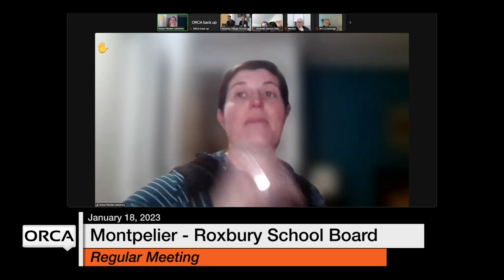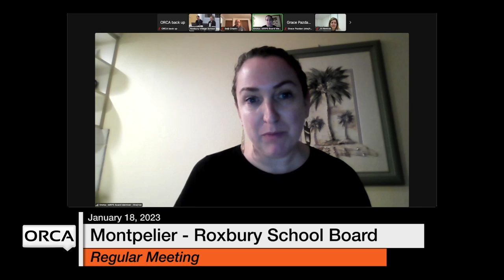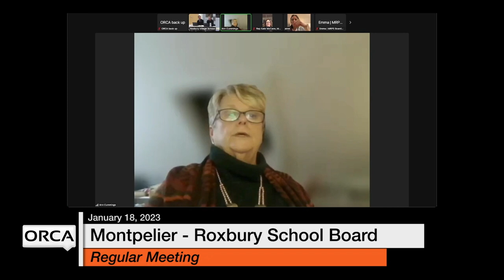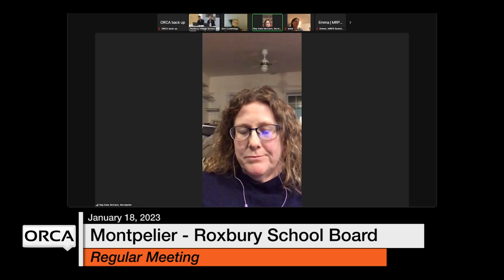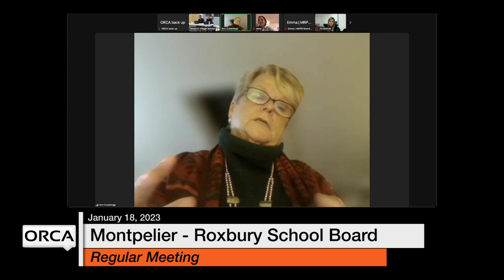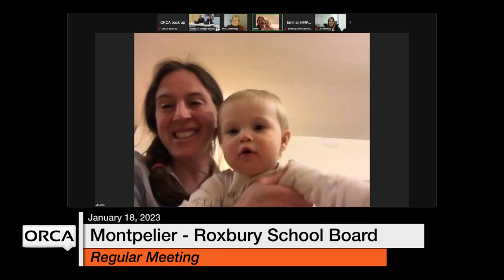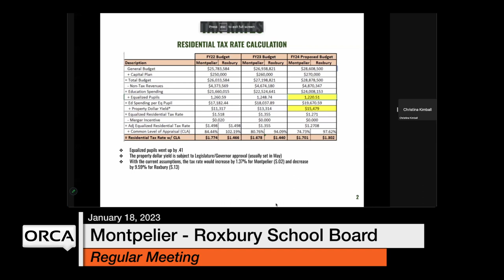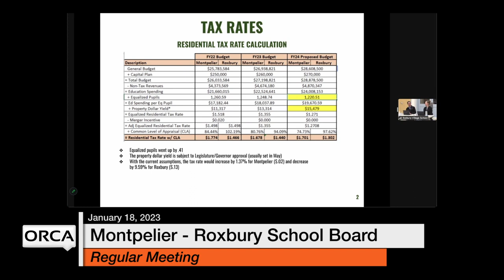Montpelier-Roxbury School Board - January 18, 2023 [MRSB]